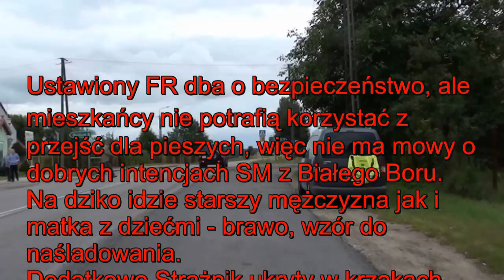odc. 40 NIEBIESKI SEZON Straż Miejska & Fotoradar - Biały Bór. "TVBigos Channel"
Niebieski Sezon

Nagranie rozpoczyna "niebieski sezon" - niebieski od rozstawionej w naszym kraju masy znaków informujących o przeprowadzanej kontroli radarowej - mających jedynie na celu znieczulenie kierowcy - z racji rozstawiania ich co 250m, lub dokładając informację, że obowiązuje na "odcinku 2,7km itp.

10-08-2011 r. Straż Miejska Biały Bór

W trakcie nagrania widziałem co chwile przechodzących na 'dziko' pieszych. Zachowanie to jest o tyle ciekawe, że dotyczy wszystkich i w czasie kiedy tam byłem z dwóch przejść dla pieszych tylko ja korzystałem, odległość między nimi około 100m - ale ja tam jestem przypadkowo.

Strażnik Miejski jest ukryty i zainteresuje się tylko, gdy zobaczy kogoś w okolicy sprzętu przynoszącego stały i bezpieczny dochód w kasie Białego Boru.
Może po tym materiale, coś się zmieni - niestety sam w to nie wierzę, że auto SM Biały Bór stanie przy drodze tak jak moje stało i nie tylko na jeden dzień, tak dla przykładu.